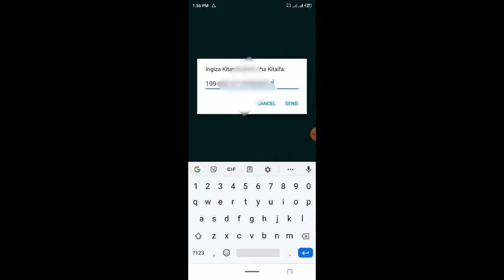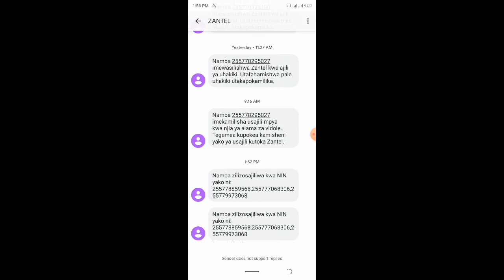Jinsi ya kuangalia namba zilizo sajiliwa kwa nin yako